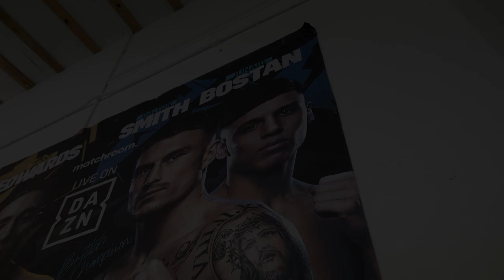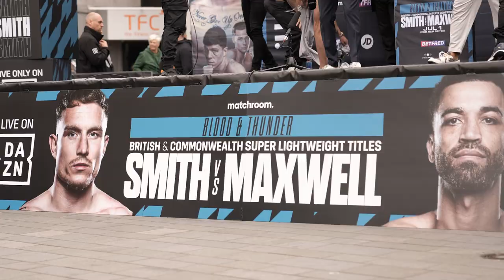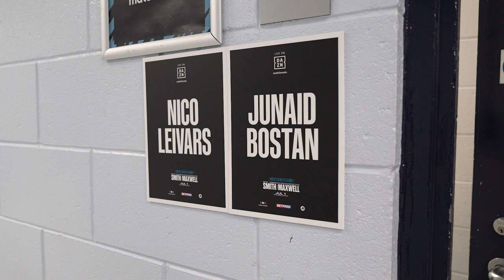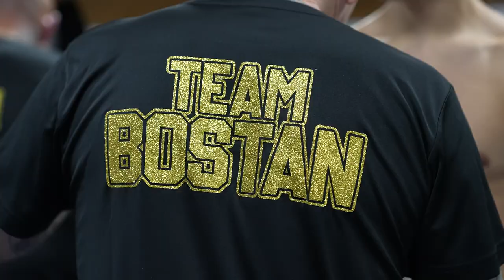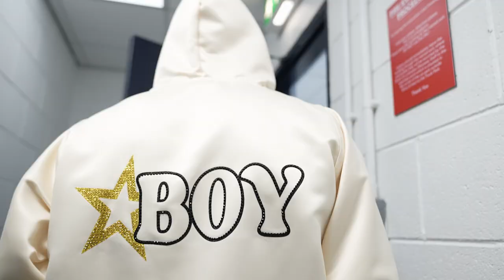Junaid Bostan Fight Week Vlog | #4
On July 1st, Junaid took on fellow light-middleweight, Ryan Amos, who was previously undefeated - winning a Midlands Area title during his 11 fight unbeaten run.

Walk through fight week with Junaid, as he took on his biggest challenge to date in his professional career.

This video features Dalton Smith, Sunny Edwards, Eddie Hearn & more…

Edited & Shot by: @mohussxin